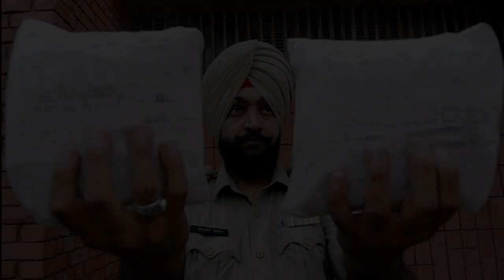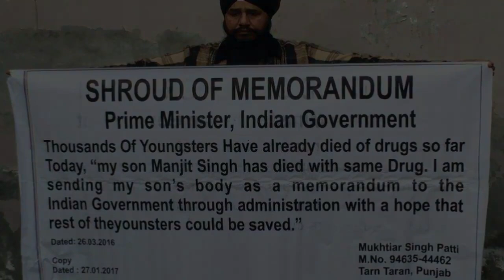Sikha Da Dukh Samjan Wala Deep Sidhu Hunda Ta Eh Video Jarur Dekhda | Zikar Tera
Topic : Deep Sidhu
Produced By: Zikar Tera
Edited By: Daljit Singh Dilbag
Research: Sardar Singh